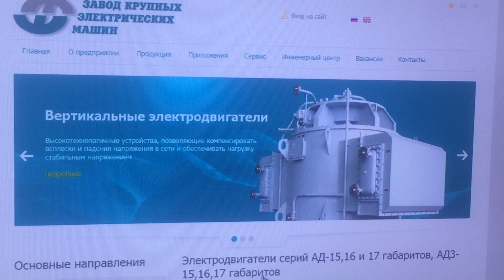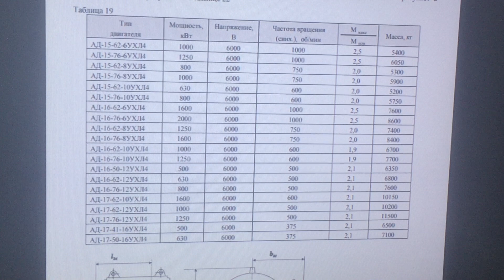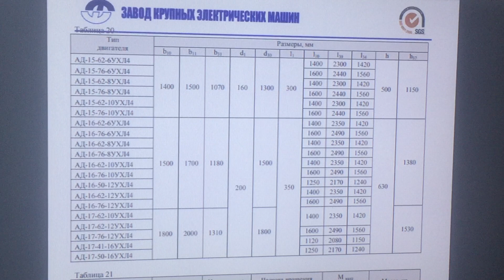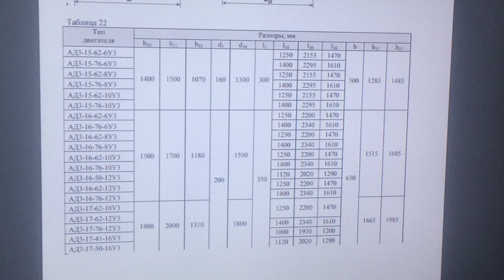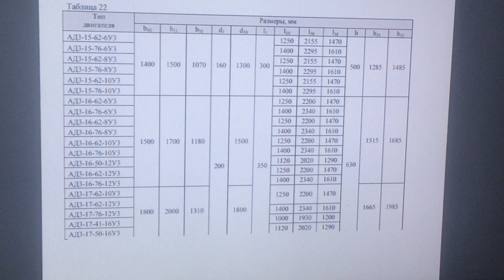Electric motors series AD-15,16 and 17 dimensions, AD3-15,16,17 dimensions.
Electric motors of series AD-15,16 and 17 dimensions, AD3-15,16,17 dimensions.
Three-phase asynchronous motors with squirrel-cage rotor are designed to complete mechanisms with relatively easy starting conditions.
Description:
Protection degree of motors: AD-IP20, AD3-IP44 in accordance with GOST 17494-87.

Cooling method for motors: AD-ICA01, AD3-ICA37 in accordance with GOST 20459-87.

Operating mode - SI in accordance with GOST 183-74.

Climatic modification of engines: АД-УХЛ4 or О4, АД3-У3 or Т3 according to GOST 15150-69.

Technical characteristics of AD motors are given in table 19, AD3 - in table 21

The overall, installation and connection dimensions of the AM motors are shown in Figure 1 in Table 20 ADZ - in Figure 2 and in Table 22